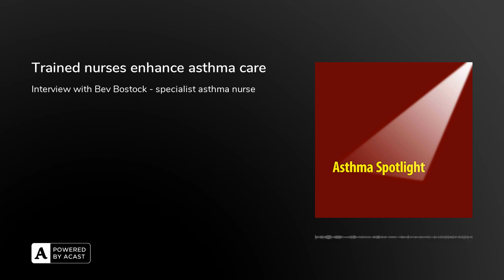Trained nurses enhance asthma care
In the past, asthma care in the UK was mainly delivered by hospital doctors. Since the 1980's nurse training facilitated asthma care in general practice when it was  provided mainly  by nurses. Originally around 80% of these nurses caring for people with asthma had extensive asthma training. However due to reduced resources funding and time for nurses to train, plus increased demand for care for a number of long term illnesses, very few nurses currently delegated to care for people with asthma have had sufficient training. So it was indeed a pleasure to interview Bev Bostock who has specialised in a number of areas including asthma. She  shares her experience and insights to help practices ensure that trained personel manage asthma care nurses delegated to provide asthma care and also provides guidance for nurses, and for people with asthma to get the most out of your asthma check up / review with a nurse in your general practice.Asthma Spotlight PODCAST and YOUTUBE Disclaimer: The opinions I express in these blogs, podcasts and videos are not intended as, and shall not be understood or construed as, medical, health, or professional advice of any kind. The information contained in this podcast is an educational service that provides general health information about asthma and is not a substitute for medical or health advice from a professional who is aware of the facts and circumstances of your individual situation. This podcast contain my own opinions. I will make every effort to broadcast correct information but listeners must realize that medicine is a constantly changing science and art. One doctor may have a different way of doing things from another. I am simply presenting my views on asthma that will be as evidence based as posible I do not promote any asthma medications or devices. By listening to this podcast, which is intended for people with asthma and their caregivers, you agree not to use this podcast or blog as medical advice to treat any medical condition in either yourself or others, and if you are a health professional, this  includes but is not limited to patients that you are treating.  Consult your own physician for any medical issues that you may be having. This entire disclaimer also applies to any guests or contributors to the podcast or blog. You understand and agree that under no circumstances shall Dr Mark Levy any guests or contributors to the podcast or blog be responsible for damages arising from use of the podcast or blog.ADDITIONAL LEGAL DISCLAIMER All Asthma Spotlight Podcast and videos: This blog, video or podcast should not be used in any legal capacity whatsoever, including but not limited to establishing “standard of care” in a legal sense or as a basis for expert witness testimony. No guarantee is given regarding the accuracy of any statements or opinions made on the podcast or blog.Privacy notice Asthma Spotlight Podcast and videos: While you may give your email address to me if you send any questions to to be answered in future podcasts, I will never share your email address or contact information with any third parties without your explicit permission.Advertising policy Asthma Spotlight Podcast: The Asthma Spotlight podcast and videos may receive advertising money; Dr Mark Levy and any other presenters on Asthma Spotlight podcast do NOT endorse any of the adverts placed on the sites.